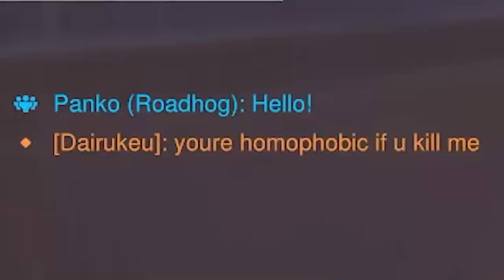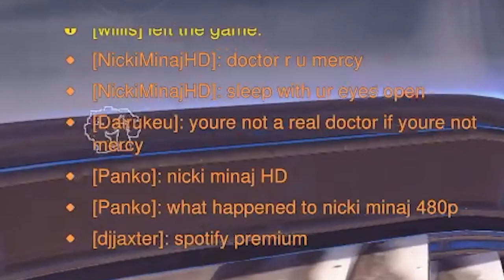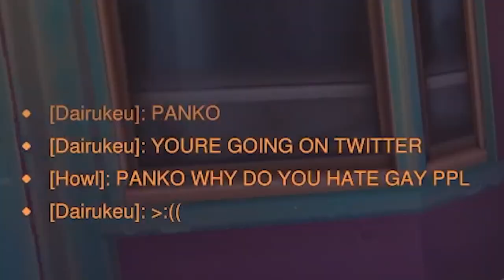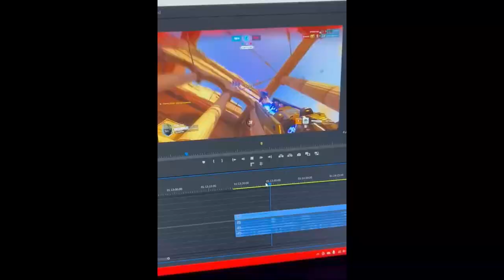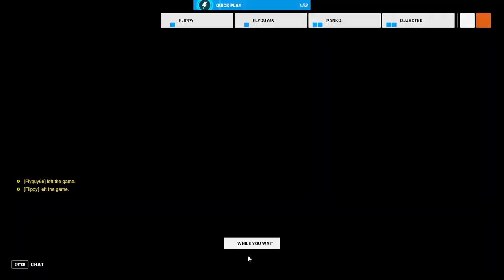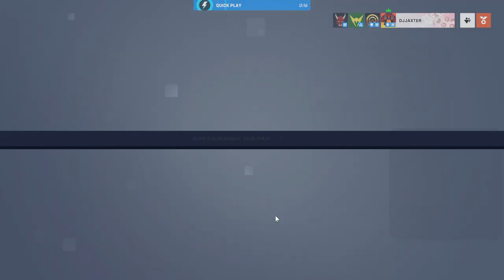Overwatch 2 General Chat Moments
General chat is a blessing and a curse

Music used
We Shop Song by Lud and Schlatt's musical emporium